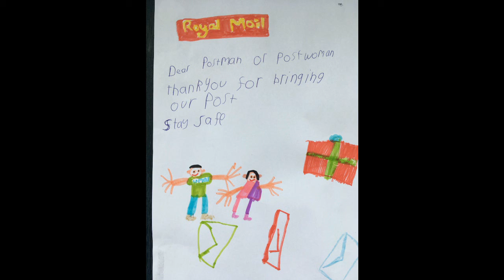Empty World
So many people staring back at me
Everything to live for it's such a tragedy
So many people cut down in their prime
Nothing to prepare us i want to turn back time

So many people looking at the wall
Crying out for comfort try catch them if they fall
So many people sitting on their own
Gazing through the window just waiting for the phone

It's an empty world now you're not there
An empty world full of despair
I feel it in my heart
And know that we'll be one again

So many people who's loved ones they can't see
To be beside the bedside is where they want to be
So many people living life alone
Prisoners of sorrow come and take me home

An empty world now you're not there

I've seen the people clapping for the NHS
Key workers of every kind just doing their best
Neighbours in their garden chatting  two metres apart
This surely is a start
I've seen the social distancing and the supermarket rules
The media for instancing and i've seen the selfish fools
But most of all i've seen good people pulling it together
For ever